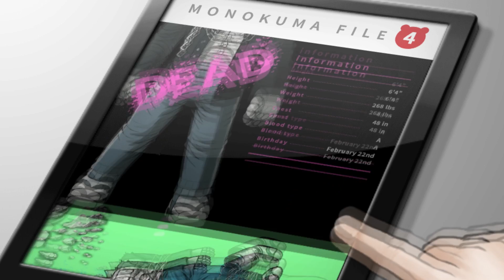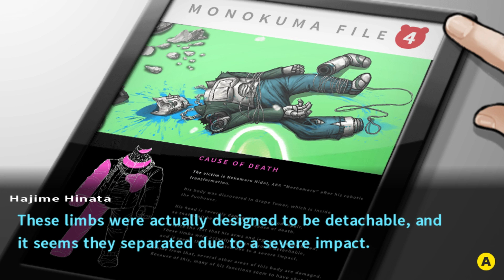Auf Spurensuche im Grape Tower - Danganronpa 2: Goodbye Despair #67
Danganronpa 1&2 kaufen*
Danganronpa V3 kaufen*

Kommentiertes Gameplay zu Danganronpa 2: Goodbye Despair von RGE.

Ein neues Killing Game beginnt! Danganronpa 2: Goodbye Despair ist die Fortsetzung von Danganronpa: Trigger Happy Havoc. Hajime Hinata und seine Klassenkameraden werden auf die verlassene Insel Jabberwock Island gebracht, auf der sie sich gegenseitig umbringen müssen. Wer wird überleben? Wer wird der Verzweiflung zum Opfer fallen? Und vor allem: Wer steckt dahinter? Findet es in diesem Let's Play heraus!